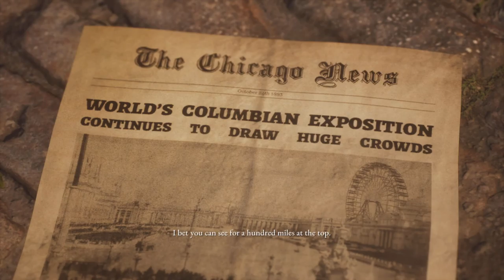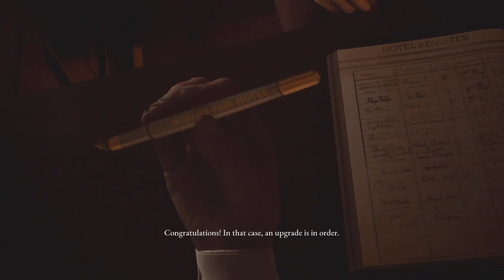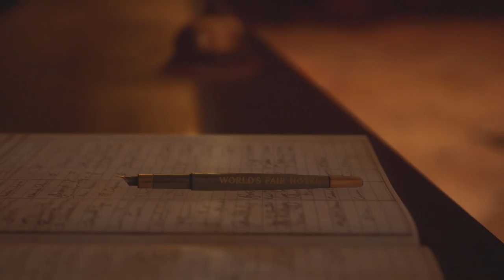A Less Desirable Honeymoon | The Devil In Me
I'm not sure if I'll do a full series on this or not. It has hooked me on the murder mystery hotel side but I'll keep playing it and see.